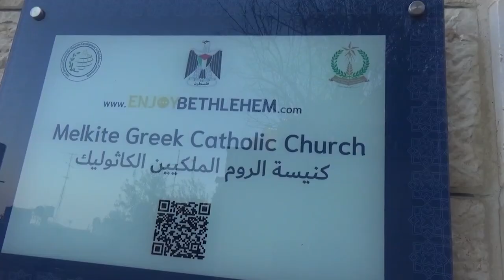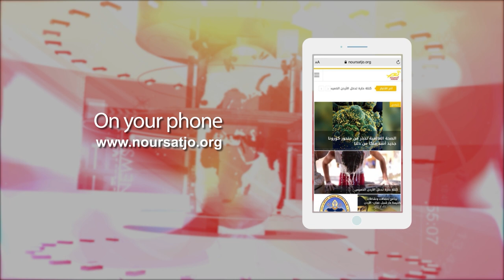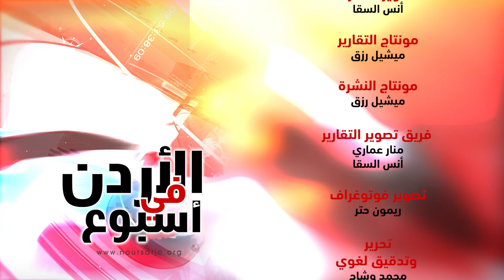نشرة الأردن في أسبوع 10 / 3 / 2023